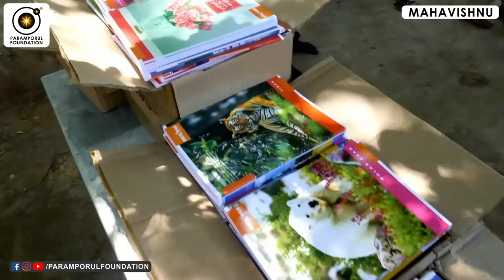கல்யாணம் எனும் Dictionary’ல் மானம் மரியாதை வராது! Doing Mistakes & Learning From it is Marriage!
Doing Mistakes & Learning From it is Marriage! கல்யாணம் எனும் Dictionary’ல் மானம் மரியாதை வராது!

For daily Annadhanam & Other Charity Activity Contributions:

NAME : PARAMPORUL FOUNDATION
AC NO : 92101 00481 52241
IFSC: UTIB0000210
SAVINGS TRUST AC
AXIS BANK